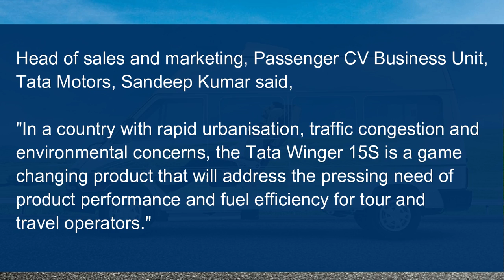Launched | 15 Seater Tata Winger 15S | Force Traveller Rival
The Tata Winger 15S is now on sale in Maharashtra and Rajasthan, with prices starting at INR 12.05 lakh.

Head of sales and marketing, Passenger CV Business Unit,
Tata Motors, Sandeep Kumar said,

"In a country with rapid urbanisation, traffic congestion and
environmental concerns, the Tata Winger 15S is a game
changing product that will address the pressing need of
product performance and fuel efficiency for tour and
travel operators."

The Tata Winger 15S is a monocoque bus and its USP will be the 15-seater capacity. The new Winger 15S also comes with several features to keep the passengers comfortable. The new Winger is equipped with features such as push back seats, individual AC vents and USB charging point for each row of seats.

The Winger is equipped with independent suspension with anti-roll bars at the front and hydraulic shock absorbers at the rear. The suspension setup delivers a comfortable ride.

The Tata Winger draws power from a 2.2-litre Dicor diesel engine that produces 98bhp and 190Nm of torque. The engine is mated to a 5-speed manual gearbox. The Tata Winger 15S is capable of reaching a top speed of 100km/h. Braking duties are handled by disc brakes at the front and drum units at the rear.

The Winger also comes with an extended warranty of 3 years or 3 lakh kms, whichever occurs first. Initially, the sales will begin in Maharashtra and the company will expand the sales across the country.

The Tata Winger 15S will rival the likes of Force Traveller, which is a popular vehicle in the country.